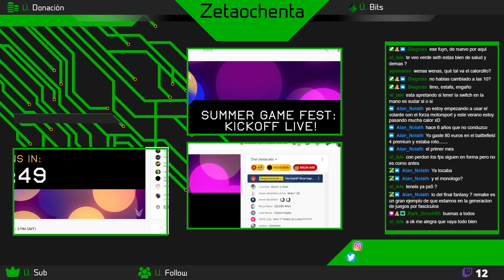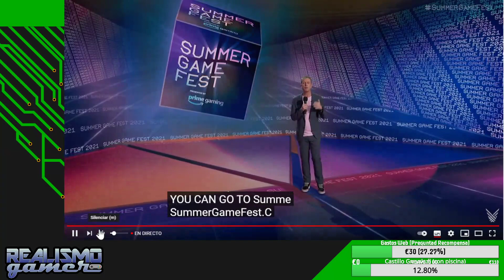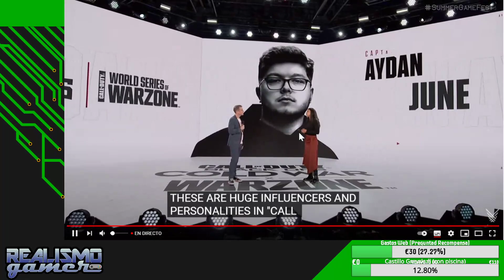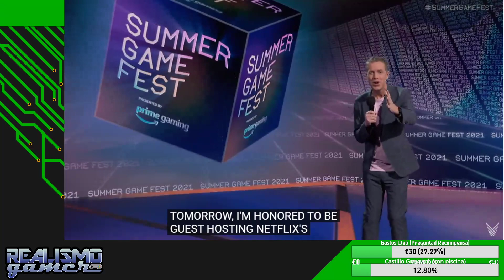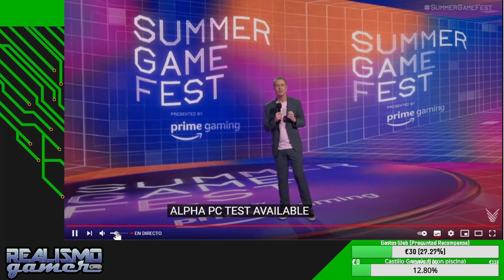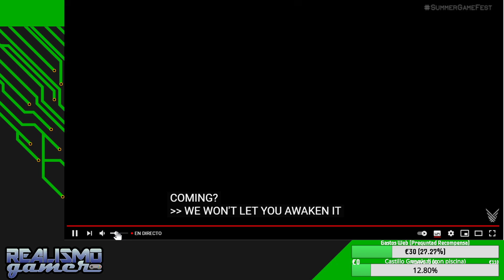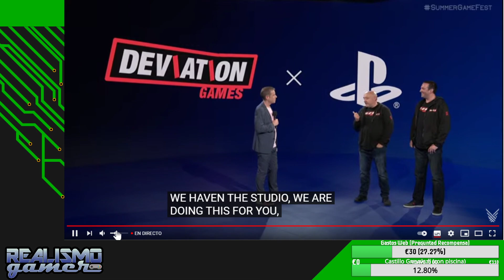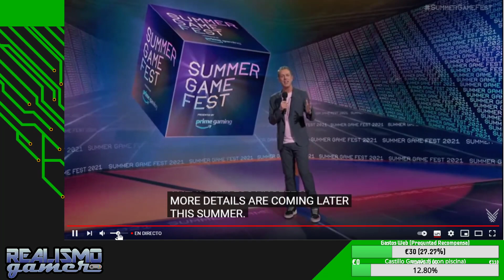Conferencia Summer Game Fest 2021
Conferencia del Summer Game Fest de 2021